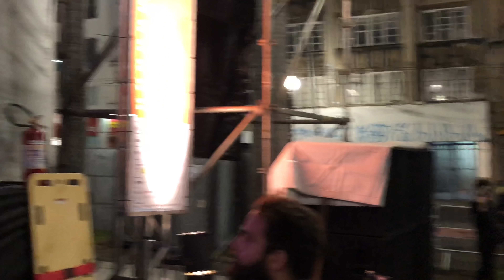PRISCILLA ALCANTARA: Solitude - Virada Cultural 2019